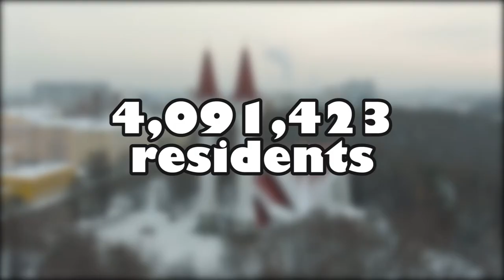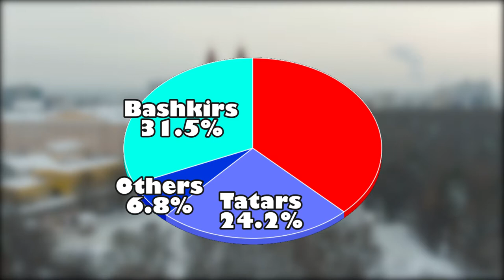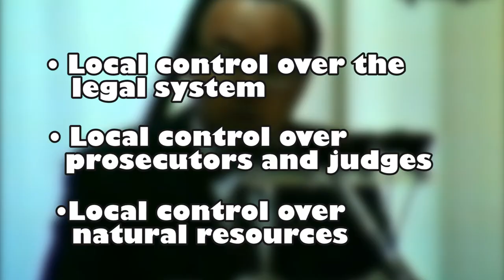Bashkortostan - the 5 minute guide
The Republic of Bashkortostan is little known outside of Russia and a few Turkic-language-speaking countries, but this could soon change. Ever since Putin's decision to launch a full-scale invasion of Ukraine, the century-long campaign for greater autonomy for Bashkortostan has increasingly turned into a campaign for full independence!

Here are the basic facts you need to know to understand more about this issue.

Sources listed in a pinned comment.

Chapters:

Where is Bashkortostan? 00:00
Who are the Bashkir people? 00:46
The Autonomy of Bashkiria 01:11
The Bashkir ASSR 01:39
Take as much sovereignty as you can swallow! 02:16
Bashkortostan's third republic 02:49
BASHKORT & Kushtau - 03:12
Independence for Bashkortostan 03:58
Could Bashkortostan become independent? 05:04